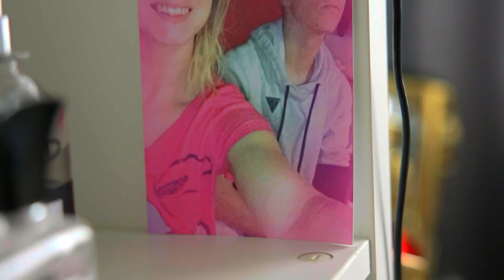ARMAND HERCZEG: "I’m growing into a completely different person” | OKTAGON Challenge: 🏴󠁧󠁢󠁥󠁮󠁧󠁿 vs 🇮🇪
Watch the new episode of OKTAGON Challenge: 🏴󠁧󠁢󠁥󠁮󠁧󠁿 England vs Ireland 🇮🇪 now on Channel 4! or @Channel4Sport

🔥 OKTAGON Challenge is an intense competition that tests eight athletes to the limit as they fight their way through a tournament bracket with the ultimate aim of becoming the winner of the show and subsequently, one of the best prospects in Europe.

🧨 The unique aspect of the reality TV show is that the athletes will be competing in “challenges” set beyond the sports world they are used to Each "challenge" is designed to take the fighters outside their comfort zones so fans can see the true personalities and characters behind the steely competitors.

🥊 OKTAGON Challenge has created MMA stars in the Czech Republic, Slovakia and Germany but now it is the turn of England and Ireland to take centre stage in a format that has never been seen before on the British Isles, Team England 🏴󠁧󠁢󠁥󠁮󠁧󠁿 will face Team Ireland 🇮🇪 in a rivalry that goes back generations.

❗️8 EPISODES, 8 FIGHTERS, 8 CHALLENGES, ONLY 1 CHAMPION

🖥️ OKTAGON Challenge: 🏴󠁧󠁢󠁥󠁮󠁧󠁿 England vs Ireland 🇮🇪 on CHANNEL 4 or @Channel4Sport

🇬🇧 OKTAGON 48 will go down on November 4th at the historic AO ARENA in Manchester where UK fans will finally get to experience the atmosphere and adrenaline fuelled shows that have made OKTAGON MMA famous across Europe and beyond!